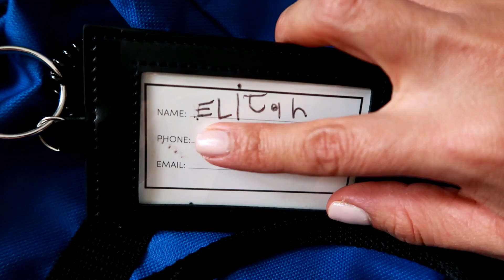PRIMER Día de CLASES en Preschool y Kindergarten. Sentimiento de una Madre.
PUBLICADO EL  21 DE  AGOSTO Del 2018

Hello Hello!! por aca de vuelta!! Las disculpas del caso pero estuve pasando por un momento difícil ( se que para algunos es nada, pero para mi fue todo) resulta que nuestros 2 primeros bebes ya crecieron y de repente ya estan listos para volar solitos en la escuela...proceso que me esta tomando asimilarlo pero es la la ley de la vida no!!..Y tu como es que tomaste este momento?? será que soy la única que esta pasando esto? ayuda!!! Les compartimos un poquito de este proceso! MUCHAS BENDICIONES a todos!!

Lucas 18:27